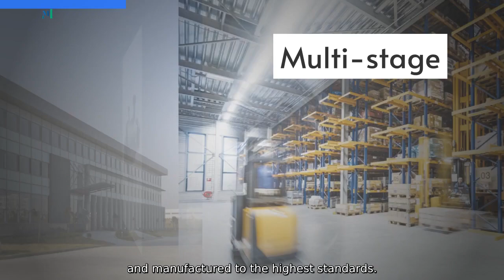OEM 1.4593 Pump Suppliers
Welcome to the world of high-quality OEM 1.4593 pumps from Shijiazhuang Lianran Machinery Equipment Co.. Ltd. As a leading supplier of OEM 1.4593 pumps. we are dedicated to providing our clients with reliable and efficient pumping solutions for a wide range of industrial applications. Our OEM 1.4593 pumps are designed and manufactured to the highest standards. ensuring superior performance. durability. and reliability. With a strong focus on engineering excellence and advanced technology.